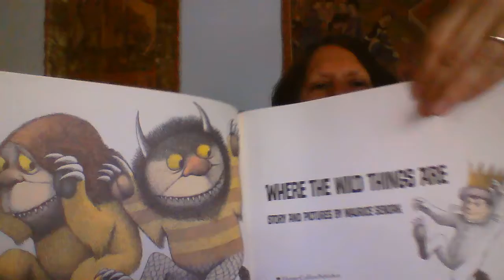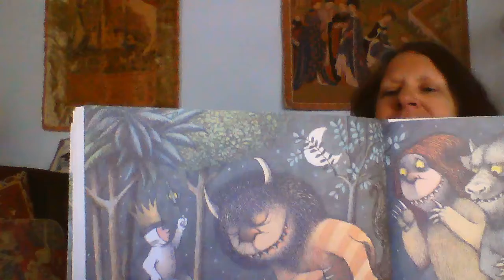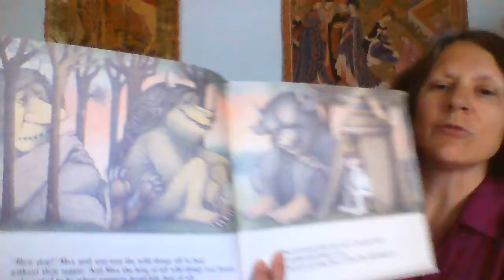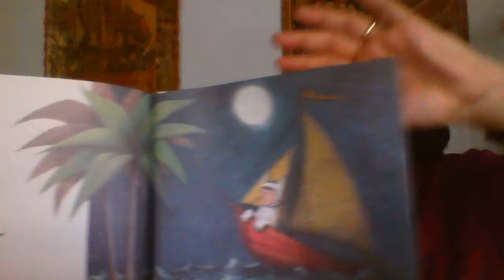Story Time with Miss Julia: Where the Wild Things Are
Miss Julia reads the classic Where the Wild Things Are by Maurice Sendak